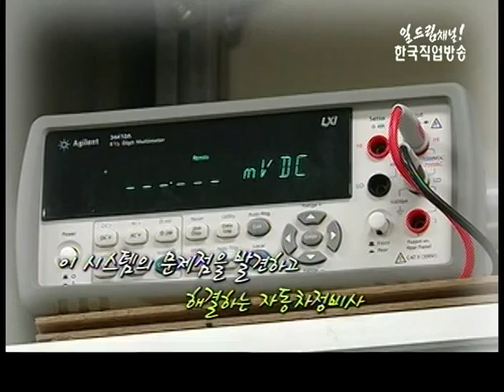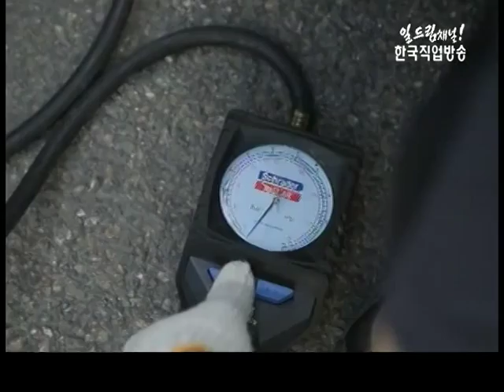국가공인 1인자를 만나다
*[휴먼다큐 국가공인 1인자를 만나다]
*- "대한민국을 책임지는 엔진" 자동차정비기능장 김민정